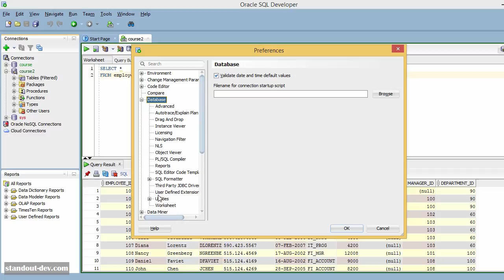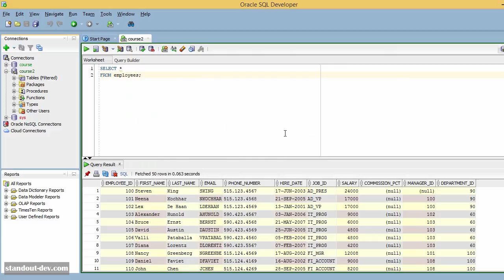Oracle SQL Developer Tips : Navigation Filter and Zebra Pattern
To get the complete course on Oracle SQL Developer

In this video, I show you how you can filter the types of objects you see in the connections panel, and show you how easy it is to enable the "zebra pattern" for the results grid.

This is an excerpt of an old version of the course "Oracle SQL Developer : Essentials, Tips And Tricks"

Want to learn SQL?  Here is a discounted course for you